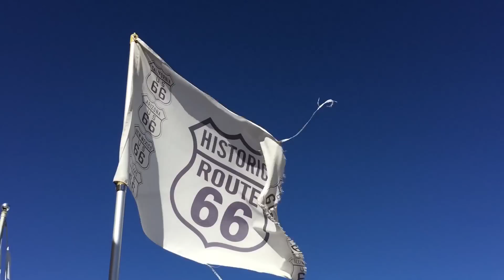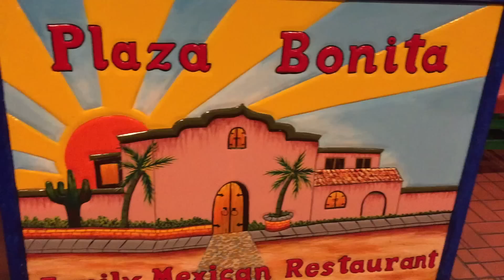P4 | HIKING THE GRAND CANYON AND WATCHING THE SUNSET | TREK AMERICA | SOUTHERN BLT | (MUTED)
In this vlog I am back at the Grand Canyon! This is the second time I've been here but I've never seen it quite like this! We had pizza on the rim and got to hike it the next day! What an experience!

Don't forget I'm movie mad so I list movies in every description for each location! Happy viewing!

Rogue Wave – Eyes
Uncle Milk – Travelor (Free Music Achieve)

CAMERA - IPhone 6, GoPro Session and Canon Powershot SX610HS